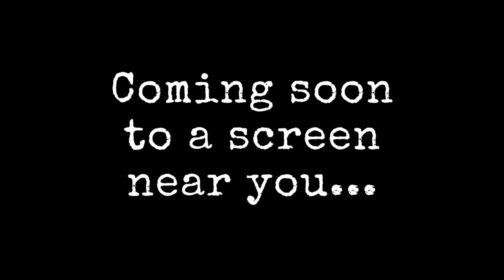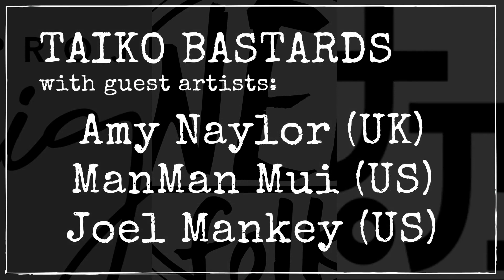Online Non-Concert creative process with Mel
A behind the scenes look into the Bastard process.
Mel talks about the creative process behind the collaborative online debut concert with Project Ikigai/WEEfolk.

Created for the CreateTogether collaborative project on HITRECORD.org.

Mentions:
Kion Dojo: School for modern taiko in Hamburg, founded by Ingmar Kikat in 2006.

Movement and music workshops with Mel: Organised through Move.Flow.Grow since 2019.

Wellbad: Rock noir, based in Hamburg.

InnerDrum: Founded by Steven Cools in 2014.

Project Ikigai: A program of workshops and performances, created by ManMan Mui and Amy Naylor.

Joel Mankey: Musician, composer and founder of the Los Angeles Marimba Institute.